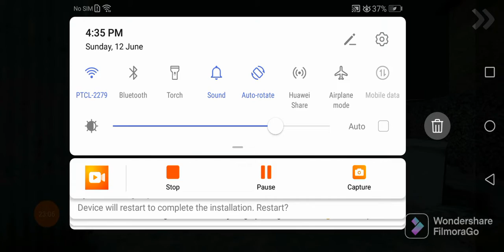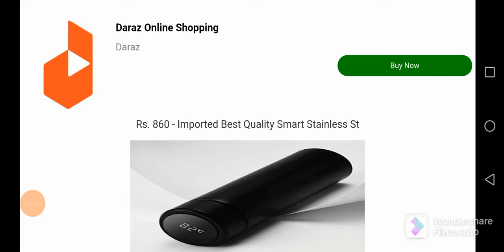Chacha Ji Ko Dhoka Da Diya (Ice cream 1) | Sk Gaming